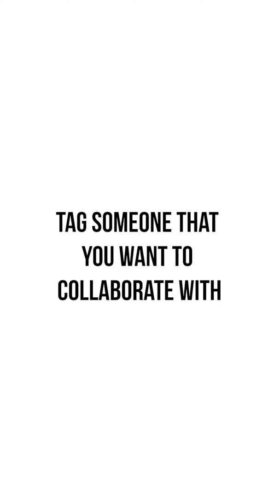Taking control of your business